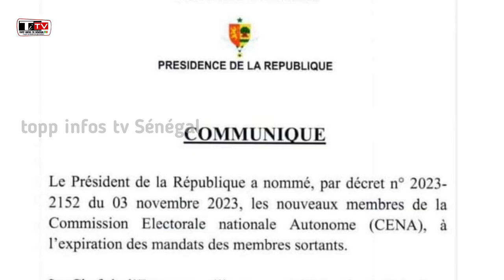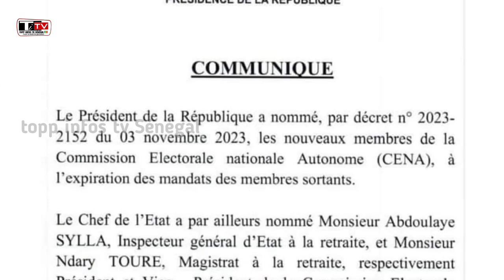DERNIÈRE MINUTE ⛔️MACKY SALL VIENT DE REMPLACE LE PRÉSIDENT DU CENA...